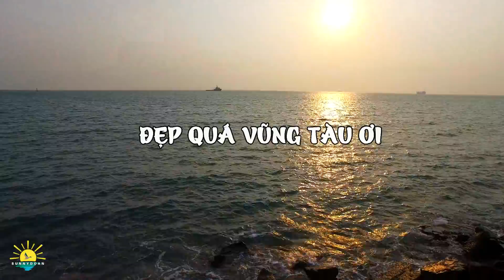ĐẸP LẮM VŨNG TÀU ƠI | VŨNG TÀU NGÀY NAY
VÀ NHỮNG VIDEO TRONG KÊNH SUNNY DOAN ĐỂ ANH CHỊ TIỆN THEO DÕI NHƯ: